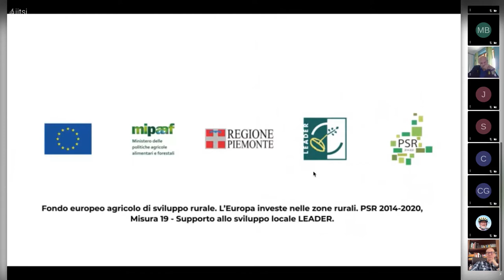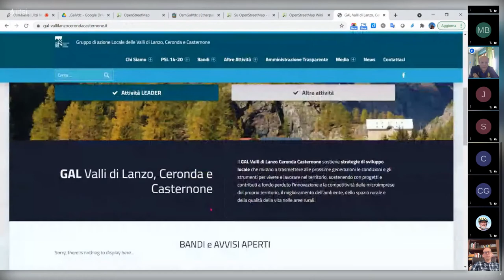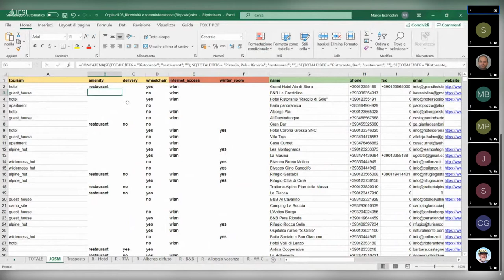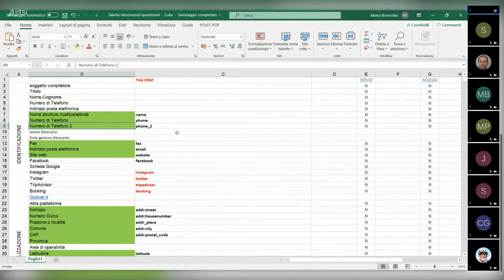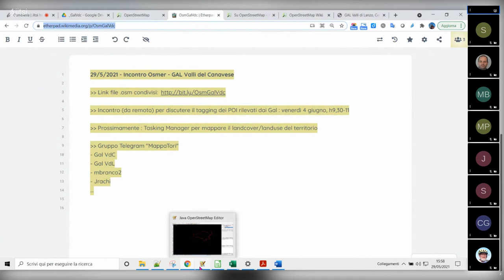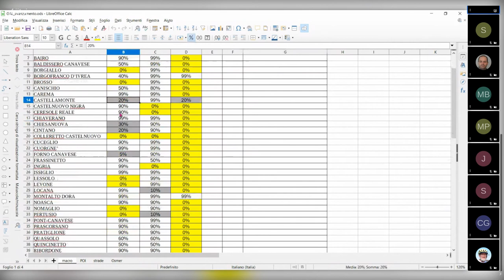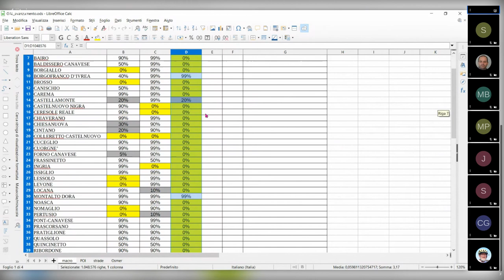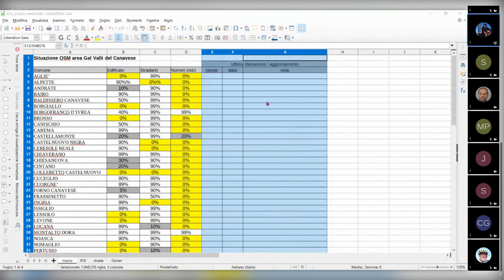OpenStreetMap per i GAL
29/5/21 : incontro mapper piemontesi con i Gal Valli del Canavese / Valli di Lanzo e Wikimedia Italia